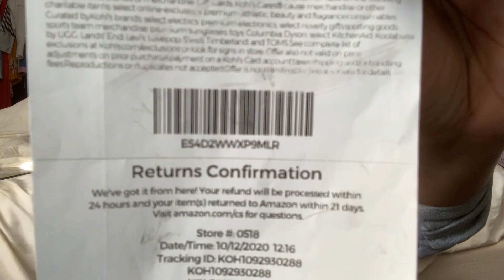What’s in my bag | wash day story time | Larray’s disstrack review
We did a lot this wash day story time. We washed out face, listened to larray’s disstrack , and cleaned out out bag 10/10 success